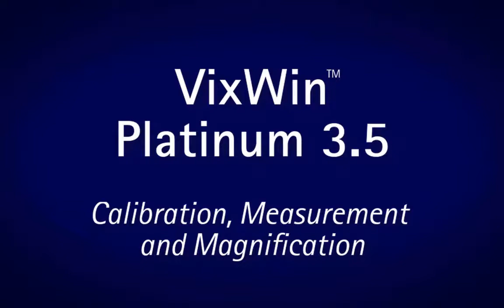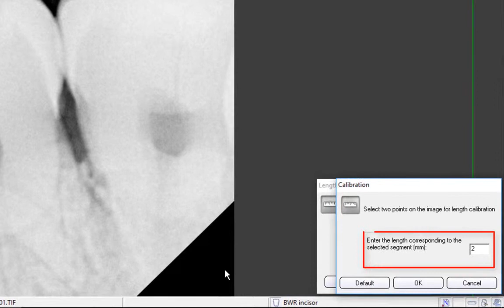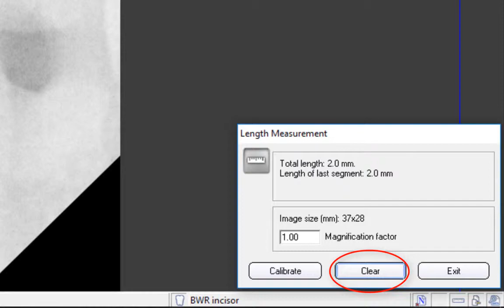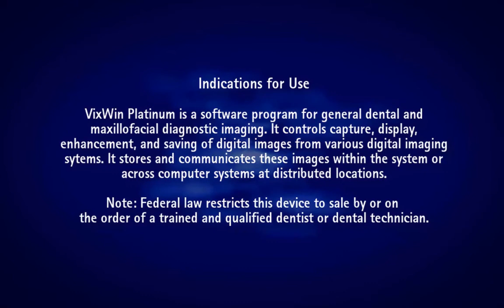VixWin Platinum 3.5 - Calibration, Measurement, and Magnification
In this Training Series video, you'll be shown how to use the Calibration, Measurement and Magnification tools within VixWin Platinum 3.5. Learn more on the